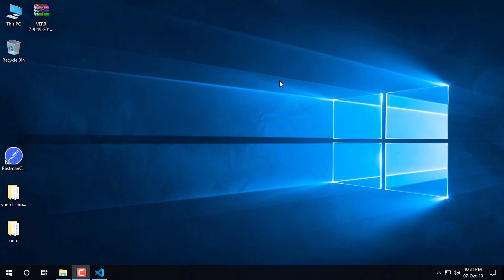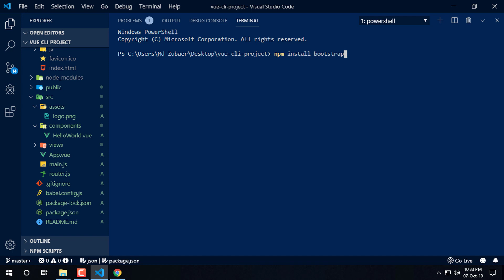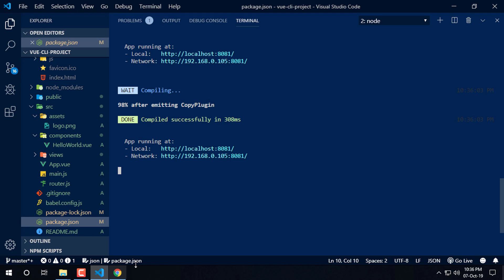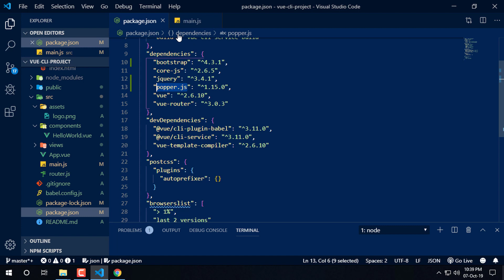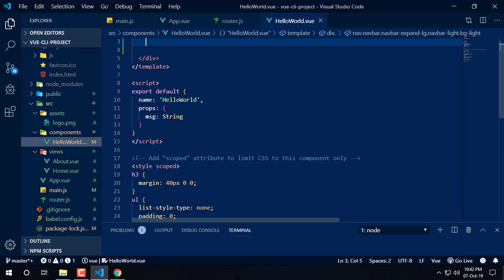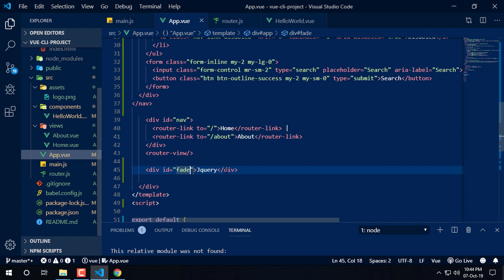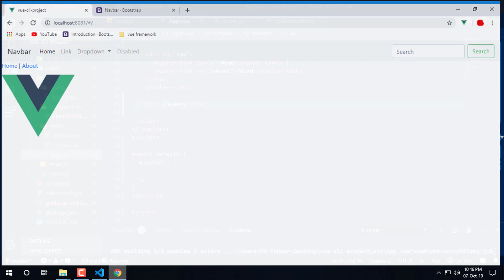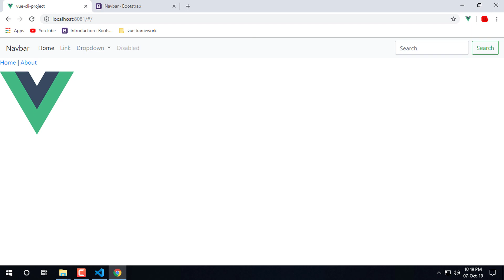Vue js Bangla Tutorial | Bootstrap, jQuery, propper js install in Vue project in Bangla Part-01